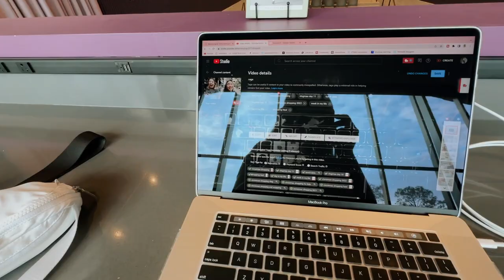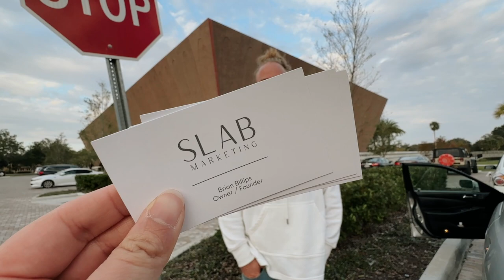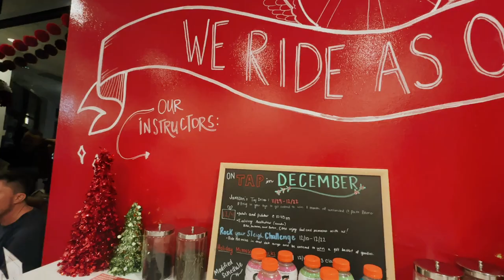first spin class + meeting new friends! | Vlogmas Day 12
I'm so so sorry this vlog is so short. Yesterday was a very busy day and I didn't get too much footage. My friend takes her first spin class, I met a new friend at the library, and I do. double ride at Cyclebar and I'm still sore lol.

❥  Alex